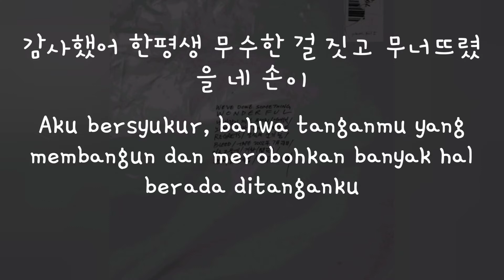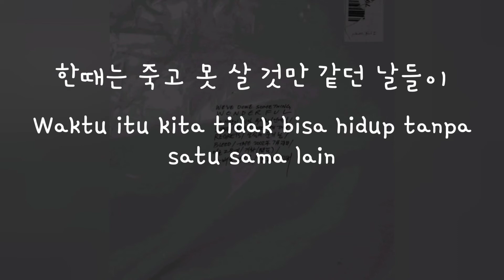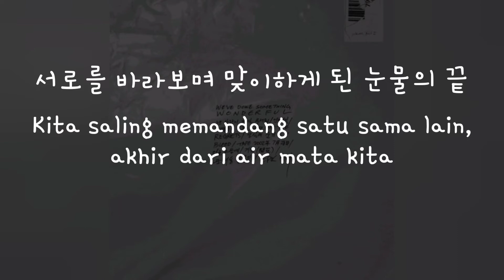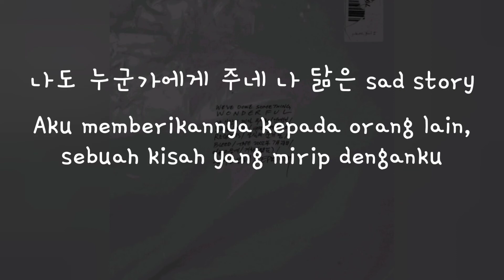(Han/Indo Sub) Lirik Terjemahan Epik High ft. IU - Love Story